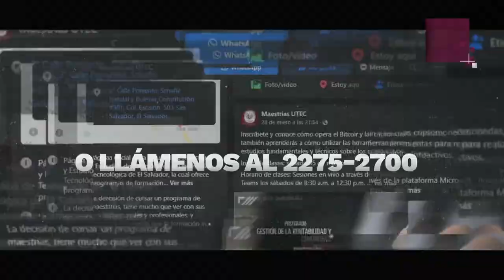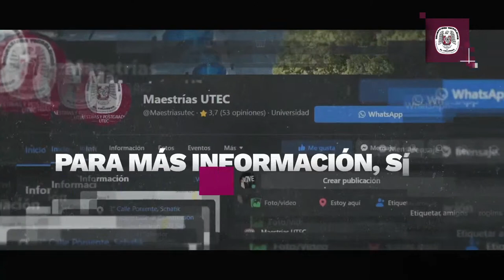Septuagésima séptima graduación Utec, Facultad de Ciencias Sociales (mayo 2021)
Felicitamos a todos nuestros profesionales Utec